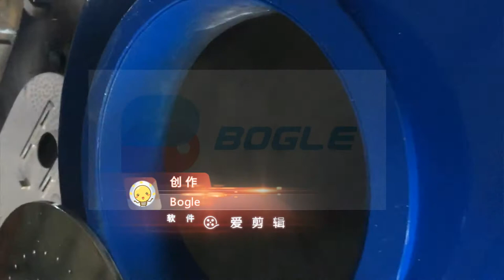Plastic Agglomerator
This plastic agglomerator is applied for recycling HDPE LDPE LLDPE etc soft plastic films, it adopts Japanese advanced technology, rotary knife high speed rotating, crushing the plastic films rapidly and generate lots of friction heat, melt the crushed plastic pieces, suddenly cooling and from into small powder pallets, this plastic agglomerator is one of the most advanced plastic recycling pelleting equipment.

WeChat:boglemachine
Youtube Channel: Ruian Bogle Machinery Factory
Address:No.158, Jiuan Road North, Jiutan, Dongan Village, Shangwang Street, Ruian City, Wenzhou City, Zhejiang Province, China